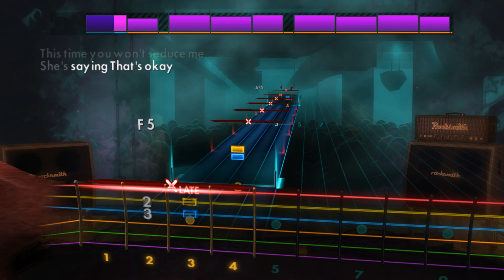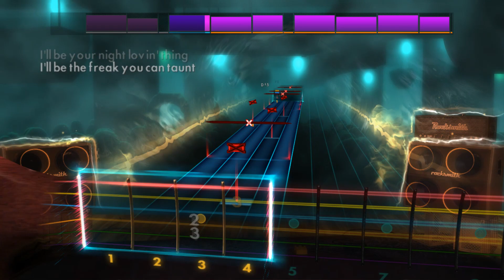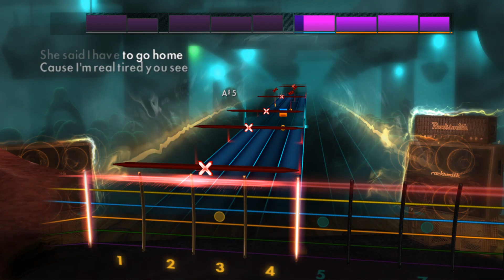Michael Jackson - Dirty Diana (Lead) Rocksmith 2014 CDLC